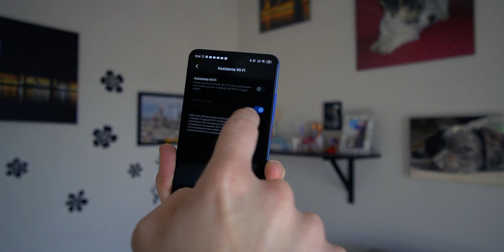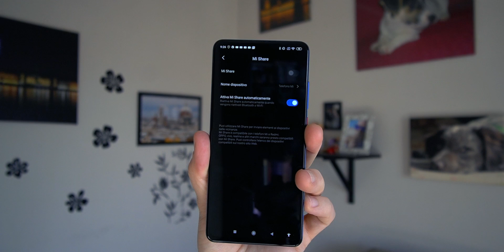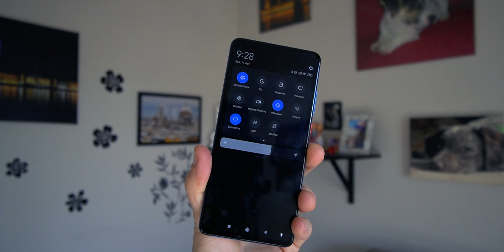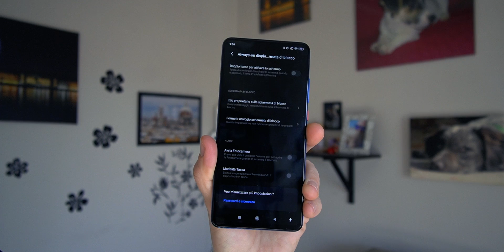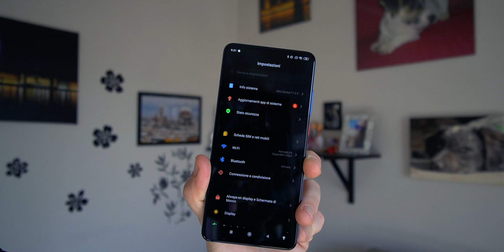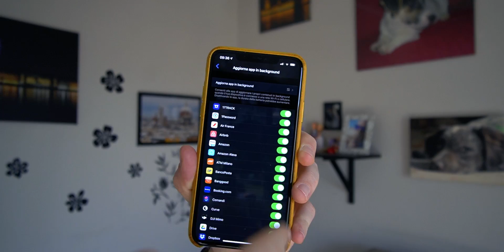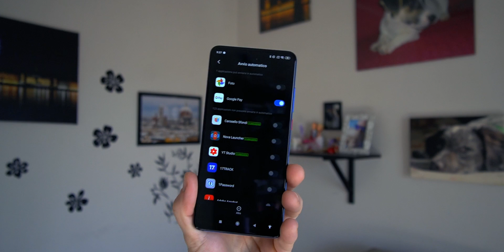TRUCCHI e CONSIGLI su come MIGLIORARE LA BATTERIA dei VOSTRI SMARTPHONE!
Ecco a voi alcuni consigli su come far durare al meglio la batteria dei vostri smartphone Android e non solo.

Acquista su Amazon